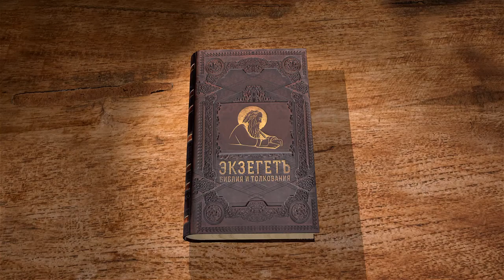Книга пророка Осии. Глава 6. Андрей Десницкий. Ветхий Завет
В конце пятой главы говорилось о том времени, когда все-таки израильтяне захотят познать Бога и начнут Его искать. В шестой и седьмой главах описывается, что будет тогда происходить.
«Скажут они тогда: “Пойдемте, вернемся к Господу. Он разодрал, но Он и исцелит нас, Он поразил, но Он и перевяжет”» (Ос. 6:1).
«За два дня нас к жизни вернет, в третий день восставит, и будем жить перед Его лицом». (Ос. 6:2)
«Будем познавать Господа, устремимся к Его познанию» (Ос. 6:3). Это главная идея. Зачем нужно наказание от Бога? Для того, чтобы Бог смог отомстить, удалить свою ярость, злость на человека. Часто понимают так. Но здесь наказание – средство заставить людей к Нему вернуться. «Он разодрал, но Он исцелит, Он поразил, но Он перевяжет». И , конечно, образ «за два дня вернет к жизни и в третий день восставит» похож на историю Воскресения, является неким его прообразом. Дело даже не в том, что похож, похожего может быть много. Главная мысль этого отрывка в том, что люди, оставленные Богом, как бы умирают, и подлинная жизнь заключается в Его поиске. Когда они это понимают и говорят: «будем познавать, устремимся к Его познанию», собственно тогда они и начинают жить.